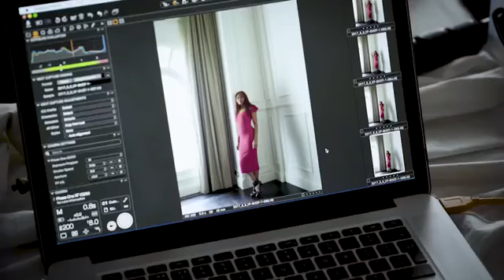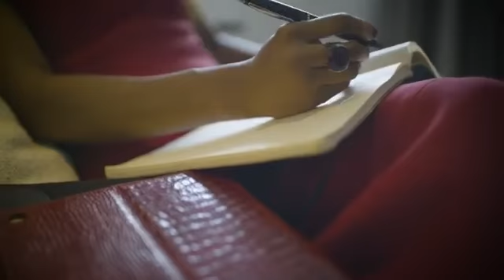The Architects Of Time: Dambisa Moyo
In an age where time seems scarcer than ever, how should our society and economy best plan for the future? Here, as part of Vanity Fair and UNLIMITED’s Architects of Time series, Zambian economist and Dead Aid author Dambisa Moyo talks the perils of short-term thinking in economic planning and political affairs.

UNLIMITED is a venture powered by UBS, bringing together – from across geographies, sectors and backgrounds – a unique, global network of people in search of the answers to life’s big questions.

Category
People & Blogs
License